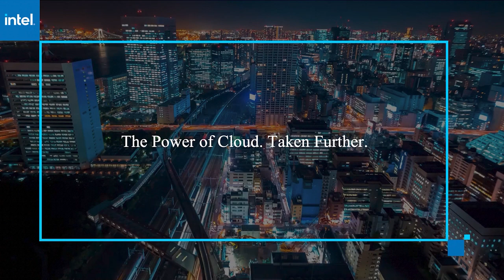Erez Yarkoni, Check Point Software Technologies | AWS re:Invent 2020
Erez Yarkoni, Head of Cloud and Telco Technologies, Check Point Software Technologies virtually connects with Jeff Frick for AWS re:Invent 2020.

Cloud security matures with the rise of business agility and accelerating cloud adoption

BY DENISE NELSON

The cloud has dramatically changed the pace of technology innovation, driven in part by the need for organizations to achieve greater business capabilities that enable them to go to market faster.

With the onset of COVID-19, suddenly the need for speed has shifted into an even higher gear, along with a fluctuating business landscape that relies on digital channels as never before.

“For those of us in technology, we were probably always the bottleneck of our business counterparts who said, ‘If you could do this for me, I could grow the business … incrementally bring more customers, revenues’ and so on,” said Erez Yarkoni (pictured), vice president of worldwide sales, telco and cloud (pictured) at Check Point Software Technologies Ltd. “Cloud platforms have done a tremendous job allowing developers and operators of technology to change the speed in which they service their businesses.”

Yarkoni spoke with Jeff Frick, host of theCUBE, SiliconANGLE Media’s livestreaming studio, during AWS re:Invent. They discussed matching security agility with business agility, the use of machine learning and artificial intelligence to prevent and remediate threats, and the maturity curve of cloud security. (* Disclosure below.)

Matching the speed of business with the speed of security
The idea of business agility is increasingly rising above the more commonly held theme of lowering costs. And, along with business agility is the notion of security agility.

“At the end of the day, the big benefit from cloud is business agility, but cost has to come with it,” Yarkoni said. “We cannot sacrifice cost in everything we do, and we look at overall how we use cloud technologies and other technologies and make sure that the cost fits into what our business demands from a cost structure. But it is (more) about business agility now. It’s also about security agility.”

Markoni explained that as organizations began to build methods and capabilities to drive business agility — requiring iterations, sprints and delivery of functionality in a matter of weeks — security became an inhibitor. AWS and others started baking security into their platforms. Check Point’s cloud security offering integrates with an organization’s internal processes so that organizations can “match the speed of the business with the speed of security,” according to Yarkoni.

Check Point also uses machine learning and artificial intelligence to find threats and prevent them from happening using a component called a “threat cloud.” The company collects about 80 billion events per day from every gateway, appliance, virtual appliance and every type of security agent it has around the world and puts them into the threat cloud for processing. ML and AI algorithms are applied to ultimately prevent security breaches or any type of threat from occurring, as well as remediate those that have been discovered to have already happened.

“We’re moving very strongly into protecting your runtime and applications in the cloud, your APIs and working with organizations through that maturity curve (of cloud security) and getting them all the way up to threat hunting capabilities,” Yarkoni said. “I hear from customers that they need to move quickly through that maturity curve as they have accelerated and continue to accelerate their move to the cloud.”

Watch the complete video interview below, and be sure to check out more of SiliconANGLE’s and theCUBE’s coverage of AWS re:Invent. (* Disclosure: Check Point Software Technologies Ltd. sponsored this segment of theCUBE. Neither Check Point nor other sponsors have editorial control over content on theCUBE or SiliconANGLE.)